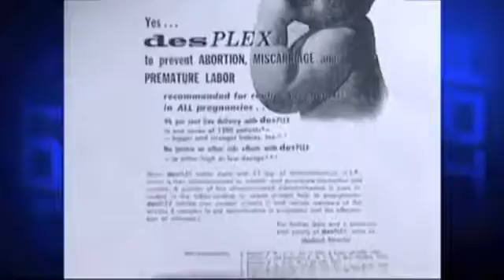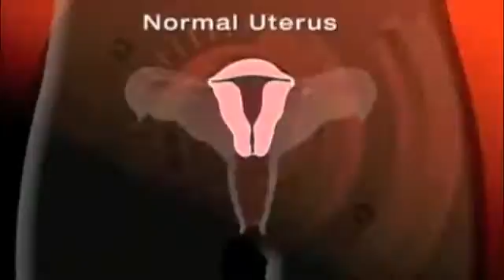The Story of the Multi Generations DES Tragedy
One of the first worldwide drug scandal is DES (Diethylstilbestrol) affecting millions of people in countries where the pregnancy drug was widely prescribed decades ago. Because of its transgenerational effects, you might be affected by DES without knowing it! The time bomb effects and associated health issues on four generations are still being ignored.